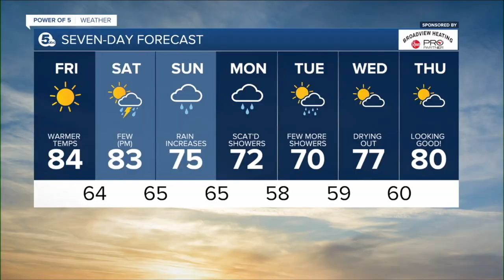News 5 Cleveland WEWS Latest Headlines | September 9, 11am